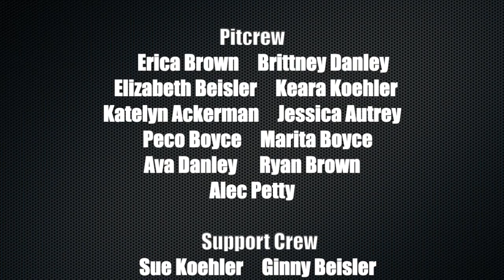VIR South 2023 - Ryan Ackerman - VW #248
"The Oak Tree 12-hour"
Presented by RVA Graphics & Wraps
Champcar Endurance Series
NLS Racing #248
March 4th, 2023
Driver: Ryan Ackerman
Test/Tune